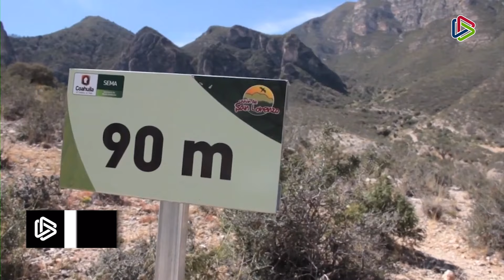PROFAUNA instala cámaras en el Cañón de San Lorenzo para cuidarlo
Coahuila | ⛰🌳 PROFAUNA ha instalado 30 cámaras en el Cañón de San Lorenzo para contribuir a su preservación y cuidado, así como detectar situaciones de emergencia en la zona.